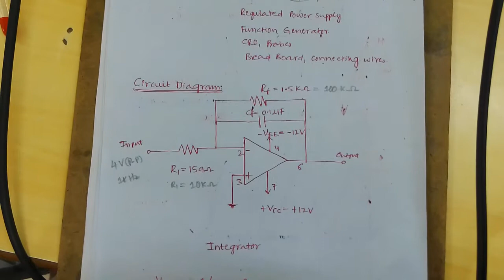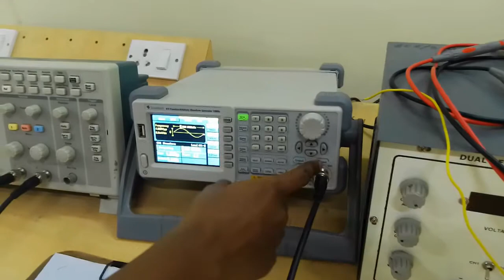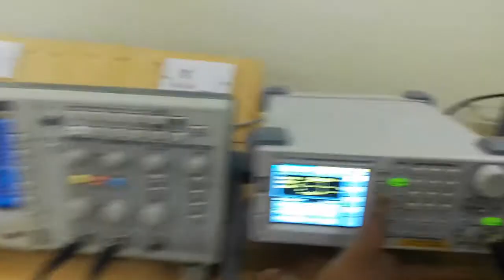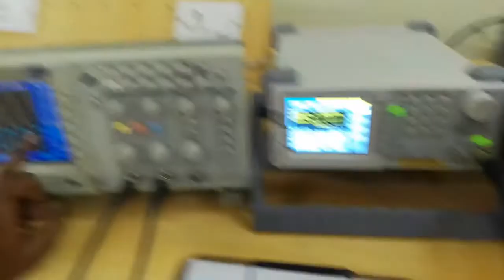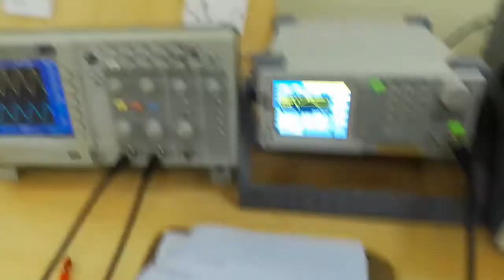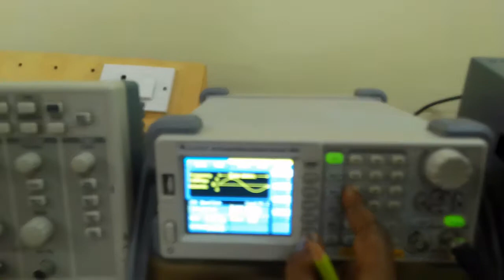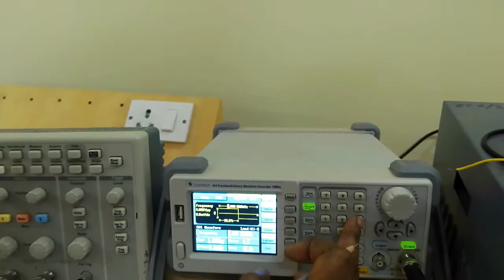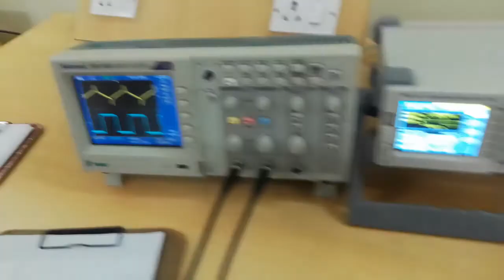Integrator and differentiator circuits using op amp IC 741